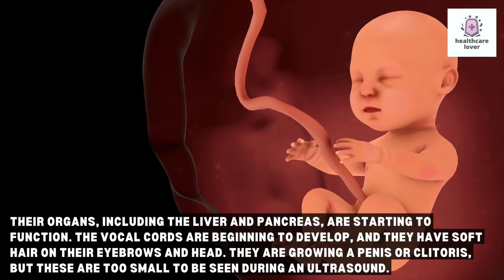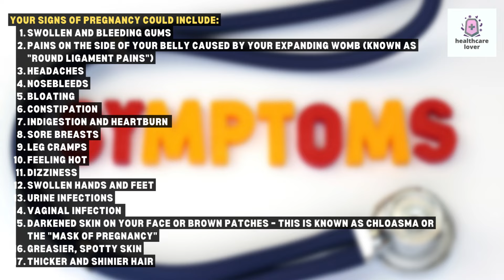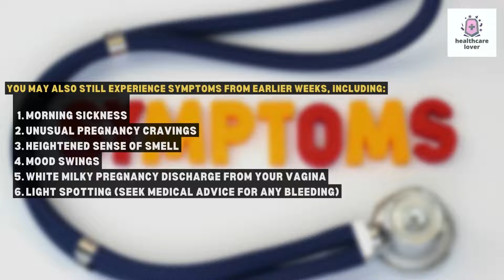Baby Development: What Happens at 13 Weeks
Your baby is about the size of a lemon now and has developed the ability to squirm, kick and turn in utero. You may feel a lot of movement in your abdomen, but don't worry if it doesn't seem that way. Baby's movements are just too small for you to notice at this point.

Your baby is ready to meet the world. At the end of Week 13, your baby will be around six pounds and almost 17 1/2 inches long. The first months of pregnancy are busy and memorable, but there’s no better time than now to enjoy a little baby love!